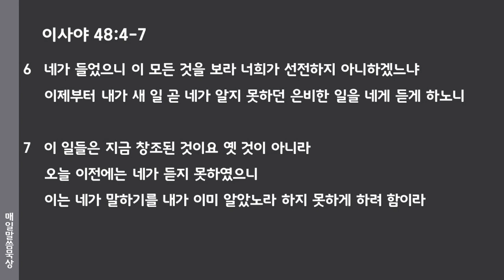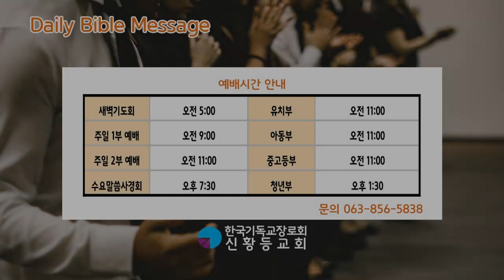2021년 8월 19일(목) 매일말씀묵상